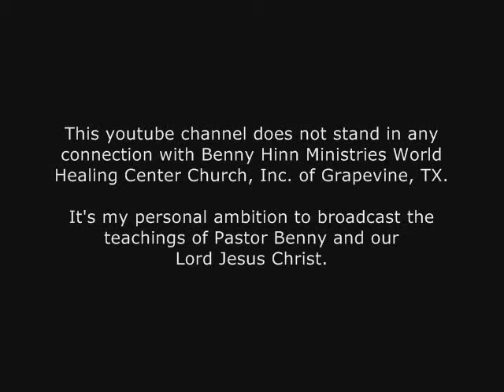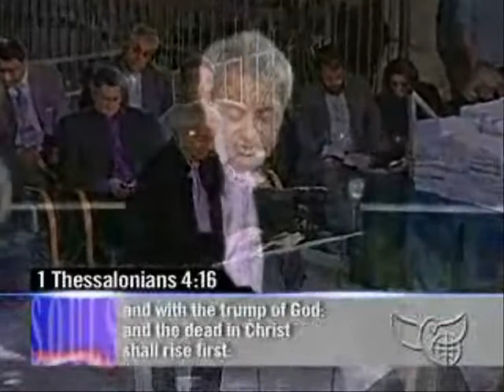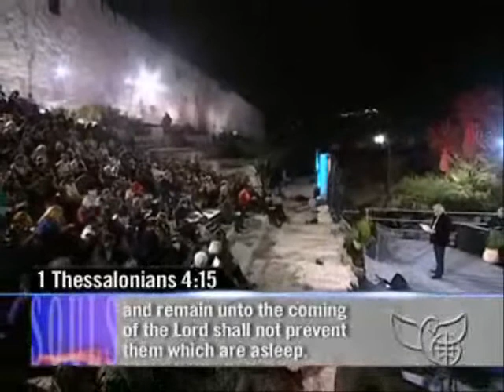Benny Hinn "The Rapture" (3)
Pastor Benny Hinns dynamic teaching on the Rapture on location in Jerusalem, Israel. During this very special broadcast Pastor Benny ministers on the rapture of the church. The Bible declares, For the Lord himself shall descend from heaven with a shout, with the voice of the archangel, and with the trump of God: and the dead in Christ shall rise first: then we which are alive and remain shall be caught up together with them in the clouds, to meet the Lord in the air: and so shall we ever be with the Lord (1 Thessalonians 4:16-17). This is a must-watch program to build your faith as we head boldly into the future with the Lord Jesus Christ